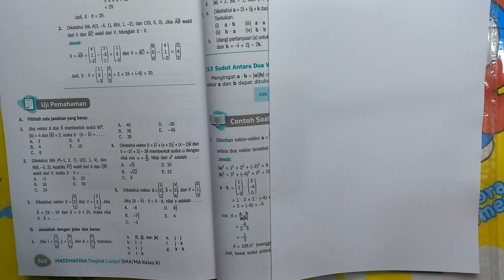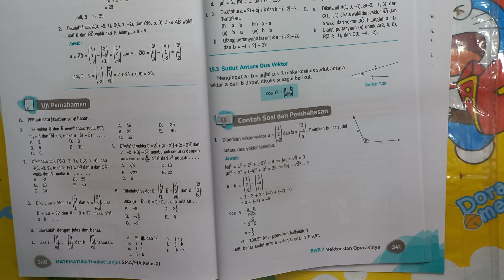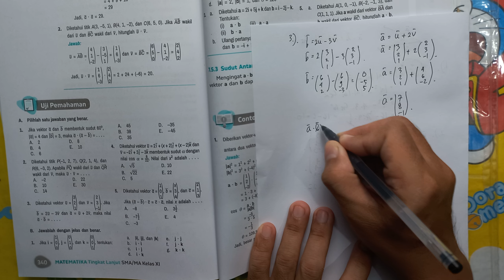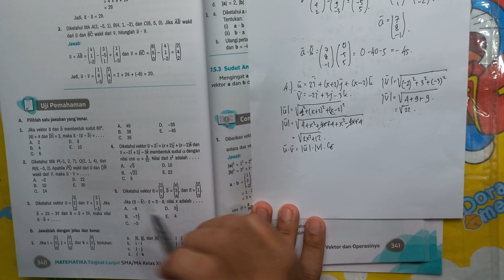Hasil kali skalar dua vektor (dot produk) Bab Vektor MATEMATIKA TINGKAT lanjut kelas 11